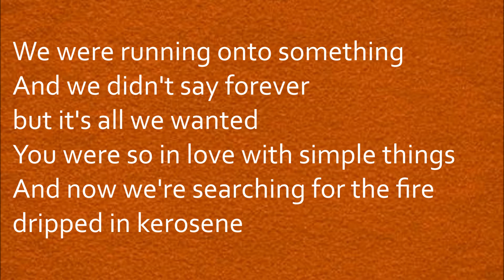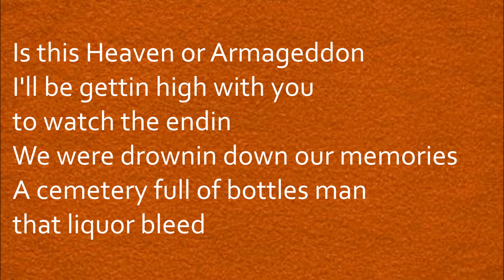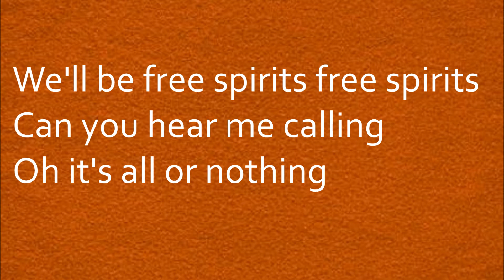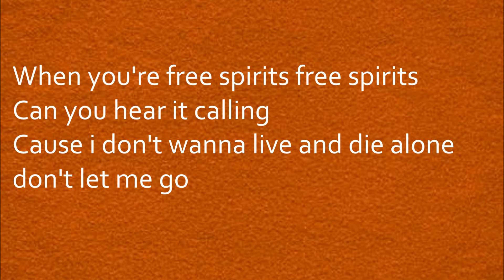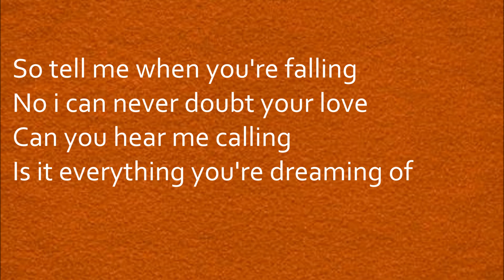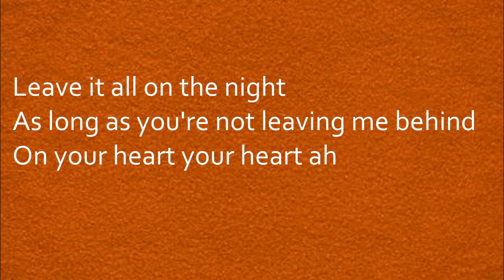Khalid - Free Spirit [Lyrics]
Free Spirit
By: Khalid